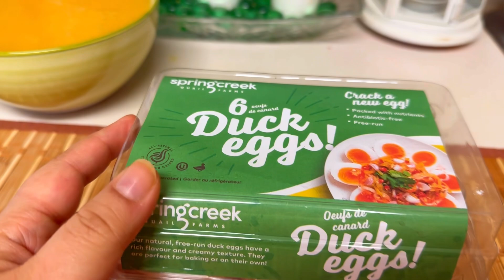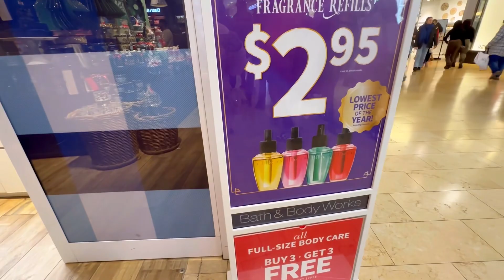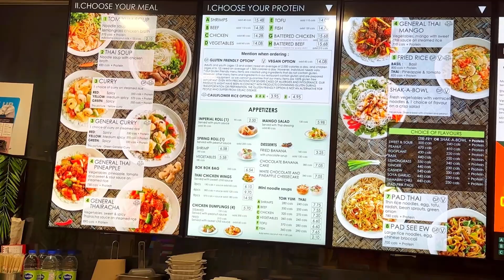কানাডার দোকানগুলো Christmasএ নতুনভাবে সেজে উঠেছে,offer এ কিছু জিনিস কিন্লাম,দুপুরের থলিটা দারুণ ছিল